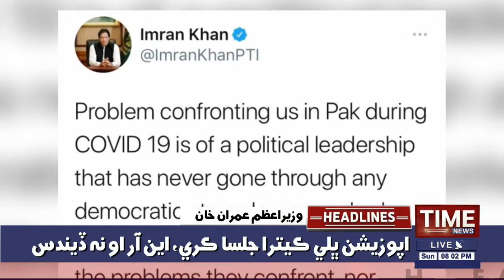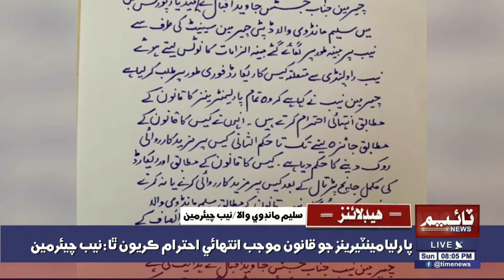08:00PM Time News Headlines | 29 Nov 2020